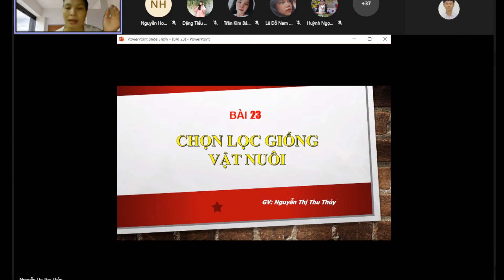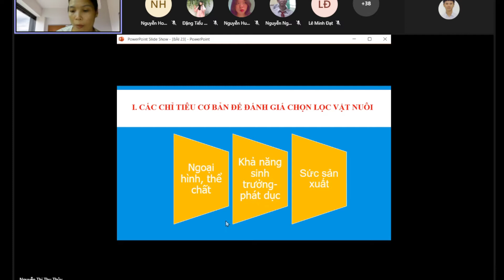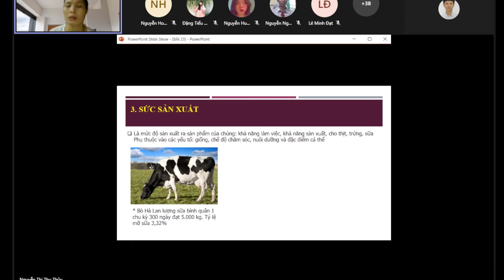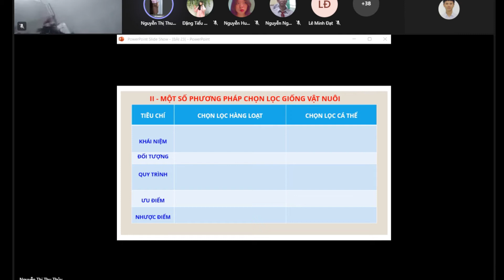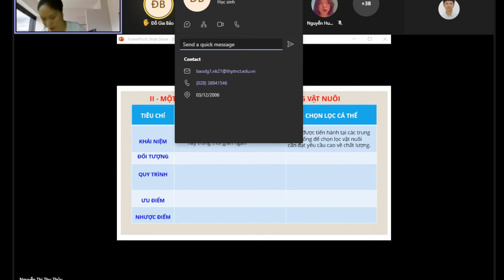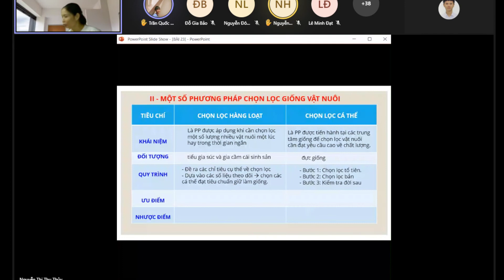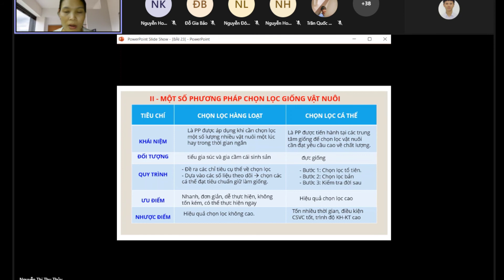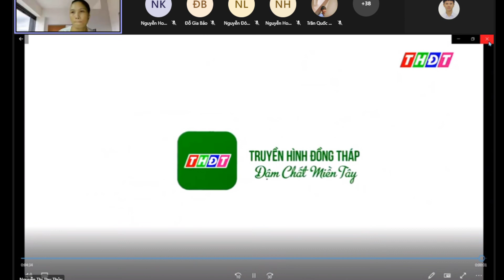Công nghệ 10: Phương pháp chọn giống